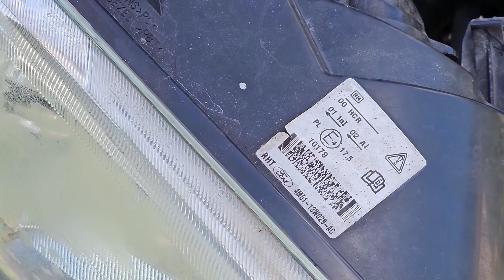Ford Focus MK2 Wymiana Żarówki Postojowej - Szybki Poradnik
Oto kroki, jak wymienić żarówkę postojową (pozycyjną) w Fordzie Focus mk2:
Zapewnij bezpieczeństwo: Upewnij się, że samochód jest wyłączony, a kluczyk jest wyjęty z stacyjki. Poczekaj, aż lampa się ostygnie, jeśli ostatnio była używana.
Otwórz maskę samochodu: Znajdź i otwórz zatrzaski maski, zlokalizowane zazwyczaj pod deską rozdzielczą, po lewej stronie kierowcy. Po otwarciu maski, znajdź klosz lampy postojowej, który znajduje się najczęściej w przedniej części samochodu, po bokach reflektorów głównych.
Wyjmij stary klosz: W zależności od modelu, może być wymagane odkręcenie lub wyciągnięcie klosza. Zwykle wystarczy obrócić go przeciwnie do ruchu wskazówek zegara (lub w zależności od konstrukcji) lub po prostu wyciągnąć go na zewnątrz, jeśli jest zatrzaskowy.
Wymień żarówkę: Wyjmij stare żarówki z klosza, delikatnie pociągając za nią. Następnie włóż nową żarówkę w odpowiednie miejsce. Upewnij się, że nowa żarówka jest tą samą, co stara, aby zapewnić właściwe dopasowanie i kompatybilność.
Zamontuj ponownie klosz: Jeśli klosz był odkręcany, dokręć go z powrotem, obracając w kierunku zgodnym z ruchem wskazówek zegara. Jeśli był to klosz zatrzaskowy, wystarczy włożyć go na miejsce i nacisnąć, aby zatrzaskać.

Sprawdź działanie nowej żarówki: Przed zamknięciem maski, przetestuj nową żarówkę, włączając światła postojowe. Upewnij się, że świeci się ona prawidłowo.
Zamknij maskę: Gdy już upewnisz się, że wszystko działa poprawnie, zamknij maskę samochodu i zabezpiecz zatrzaski.

Pamiętaj, żeby nie dotykać elementów żarówki bezpośrednio palcami, ponieważ to może skrócić jej żywotność. Jeśli masz wątpliwości lub nie jesteś pewien, jak wykonać tę czynność, zawsze możesz skontaktować się z mechanikiem lub serwisem samochodowym.

Wymiana Żarówki Postojowej Ford Focus MK2 - Szybki Poradnik